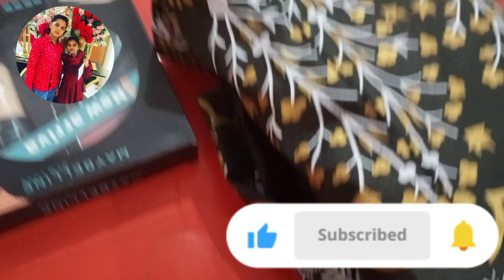Make up challenge part 2😂🫣😂 brother and sister vlogs